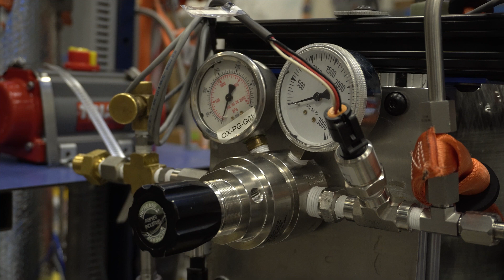MASA's 2024 UPDATES | Support us this Giving Blueday!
In celebration of our 20th anniversary, hear from MASA Directors on highlights from the past year and plans for our latest rocket, Limelight, into 2024!

The Michigan Aeronautical Science Association (MASA) launches record-breaking liquid rockets from the University of Michigan's College of Engineering. Interested in our work?